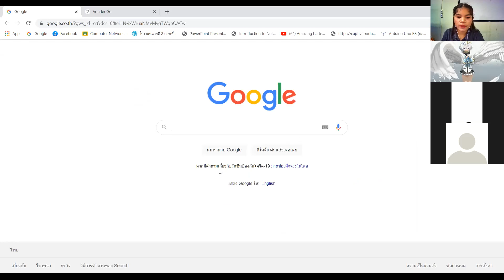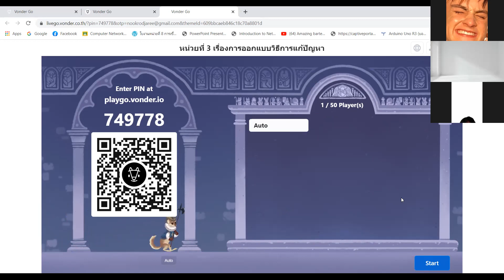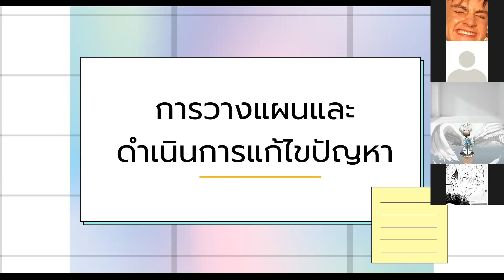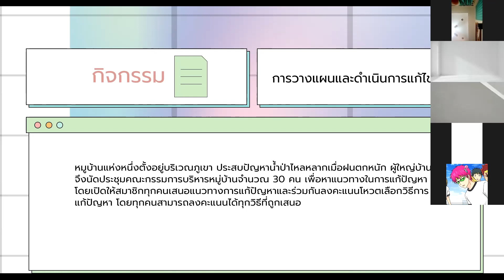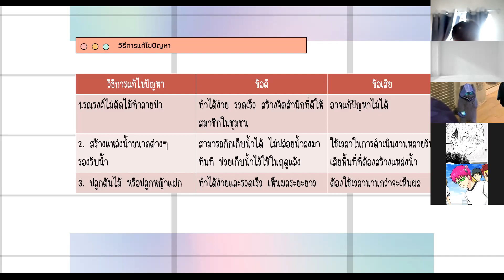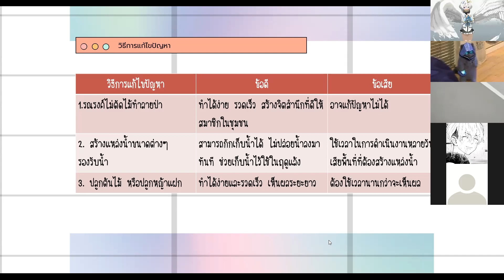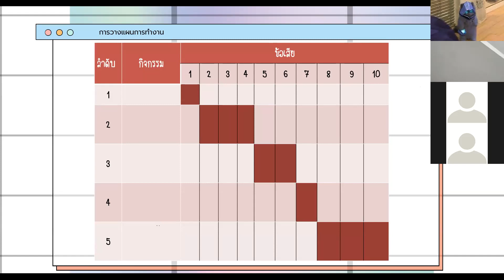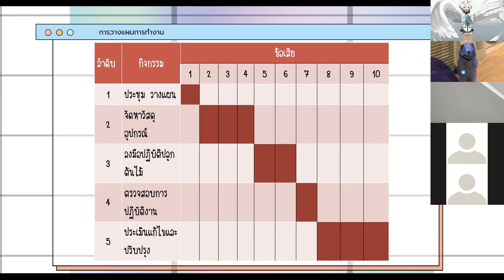ม.3/1 วิชา การออกแบบและเทคโนโลยี 13 ก.ย. 2564